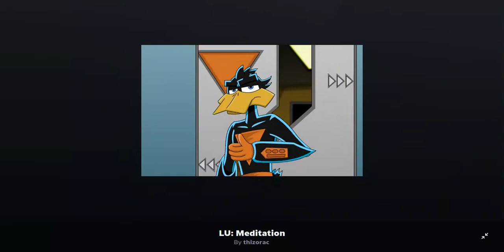Loonatics Unleashed: Meditation by Thizorac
I'm reuploading this before the flash player goes away forever. I DIDN'T ANIMATE ANY PART OF THE VIDEO.

Deviantart Description

Well, after what feels like FOREVER, my short animation project is complete! Around two weeks for around one minute of animation, can you believe it!? (at least if FEELS like two weeks, I honestly haven't been keeping track :lol:)

Basically, this was originally an idea I planned for another short Loonatics comic, but this time I decided to do something different. I've tried animating the Loonatics once before with reasonable success, so I gave it a try once again, and after all the work, here we are!

This could have used some final tweaking in my own opinion, but as much as I like how this turned out, I'm exhausted with it, and I want to move on to drawing again. :)

God, you would NOT believe how difficult it was to get appropriate voice clips from the original show. :rage: Going through all the episodes yields nothing but clips that are either too short or with too much background noise/music, so I've had to cobble random bits together or take other unrelated audio files from around the net and adjust their pitch/speed to sound more like the original characters. Especially noticeable with the laugh, but not much more I can do there.

Anyway, I'm done rambling. Enjoy!

Loonatics Unleashed belongs to Warner Bros.
Animation belongs to Thizorac.